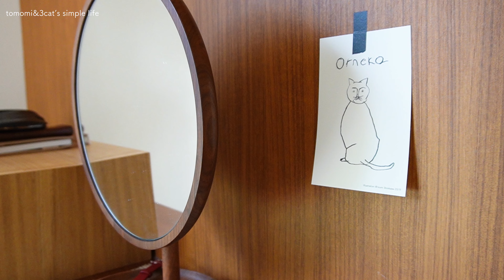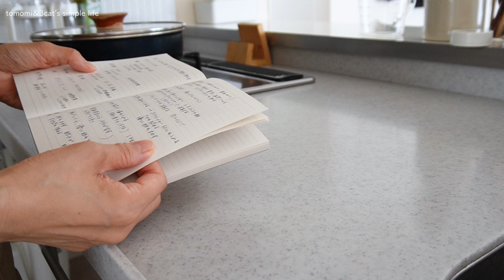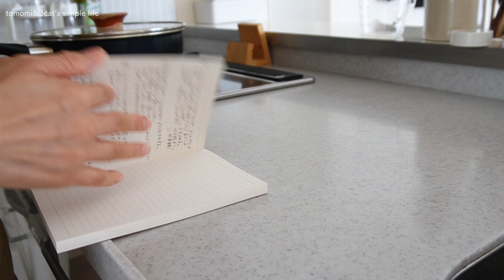断捨離 & 捨て活して備活🙌✨真空パック備蓄｜オルネドフォイユでお買い物🐈フライパンdeパン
𖧷ブリタ浄水器

 𖧷  購入品や素敵だと思うモノを楽天roomに集めてます🧺🧹🫕

 𖧷 instagramでは暮らしや猫の様子を載せてます🐈🐈🐈

𖧷 登場する3匹の猫たちの紹介動画はこちら 🐈🐈🐈